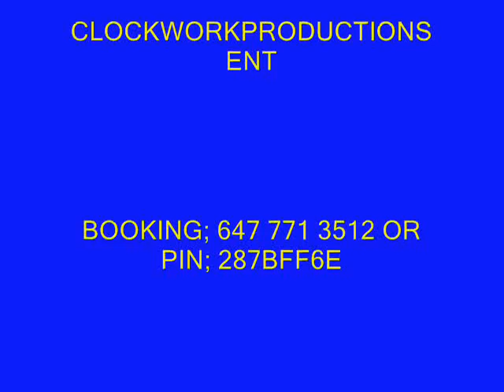ELEPHANT MAN - BADMIND { MAR 2012 DI GENIUS RECORDS VIDEO MADE BY THE BANKS}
DI GENIUS PRESENTS; ELEPHANT MAN - BADMIND BRAND NEW XXXCULSIVE.

I PROMOTE SONGS FOR A SMALL COST BOOKING; 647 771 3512 OR PIN; 287BFF6E

LEAVE UR COMMENTS